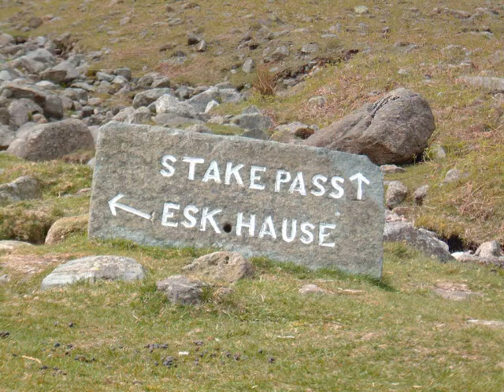The Walking Englishman - Crinkle Crags and Bowfell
The number one website for free walks. The report, map and statistics for this walk can be found